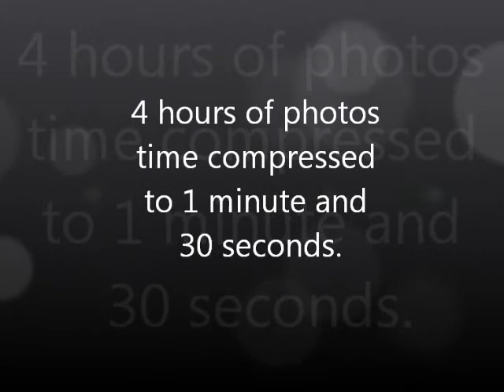Mike and Liz 10-6-12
Mike and Liz having a great time in the photo booth with family and friends at their reception.